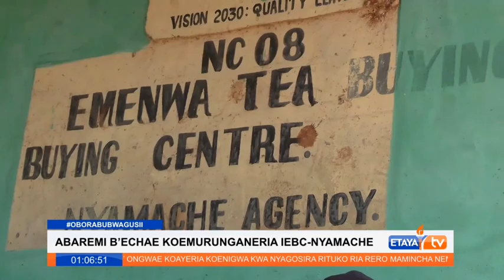IEBC imelaumiwa kwa kuvunja mkatapa wa kuandaa uchaguzi wa KTDA Nyamache